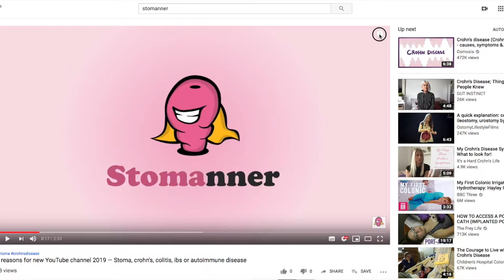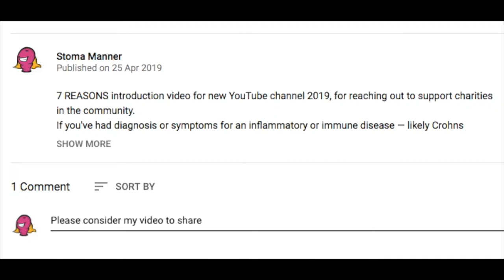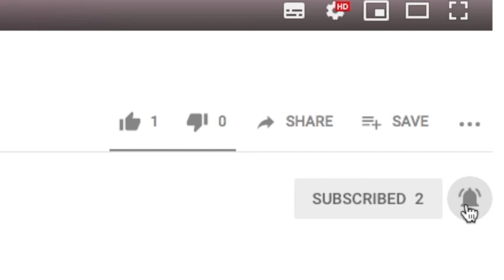Ostomy supplies and accessories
OSTOMY SUPPLIES (FOR ILEOSTOMY OR COLOSTOMY STOMA) AND ACCESSORIES

Best 5 Stoma* YouTube videos you've probably not seen yet!

If you're living with a stoma, there is plenty of choice for your ostomy supplies and accessories.
Whether you use the NHS service or have insurance, the supply companies and manufacturers can offer you support to find ostomy supplies that best suit your requirements.

The ostomy supplies and accessories can be purchased, online or by phone, and tested from companies like Coloplast Charter, Clinimed, Convatec, Hollister, Salts Healthcare or Pelican.
The ranges are designed for individual needs and accessories, like stoma belts, stoma guards, pastes, barrier rings and much more, provide further support and security.

[* stoma also refers to ostomy, colostomy, ileostomy or urostomy]

If you've been diagnosed with a chronic illness that effects the bowel — like crohn's disease, colitis, inflammatory bowel disease/syndrome (IBD/IBS) or similar immune disorder — and want to know what it means, this Episode has relevant YouTube videos chosen for Series 2 about ostomy bags.

BEST 5 VIDEOS for "OSTOMY SUPPLIES & ACCESSORIES"

(Beauty and The Bag)

(Hostomy Chan)

(RVHBarrieON)

(Thaila Skye)

(Coloplast Stoma Care)

SERIES 2 INCLUDES:
Episode 1 - Ostomy (ileostomy or colostomy) care
Episode 2 - Ostomy supplies and accessories
Episode 3 - Ostomy bags and pouches supplies
Episode 4 - Ostomy for autoimmune diseases

Stoma meaning and symptoms | stoma pooping, noise and farting | ostomy supplies | stoma bags/pouch | stoma care and guard

There are more than 80 different autoimmune diseases, like Inflammatory Bowel Diseases (Crohn's Disease, Ulcerative Colitis), Lupus etc. — which can have similar symptoms and invisible disabilities.

ileostomy supplies
colostomy supplies
stoma pouch acessories
ostomy bags accessories

* * video ref:Best-5-YouTube-videos-ostomy-supplies-accessories-Series-2-Episode-2 * *